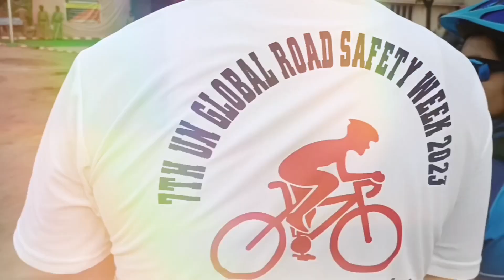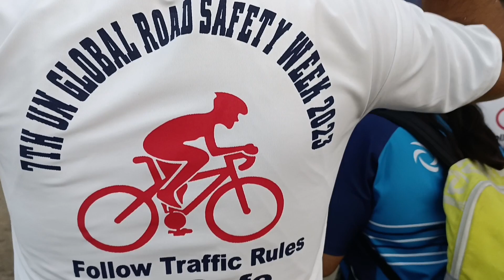7th UN Global Road Safety Week,2023 Cycling Ride (2000 + Ludhiana Cyclist Participate)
7th UN Global Road Safety Week,2023 Cycling Ride (2000 + Ludhiana Cyclist Participate)

 *"The Cyclist Rajiv"*